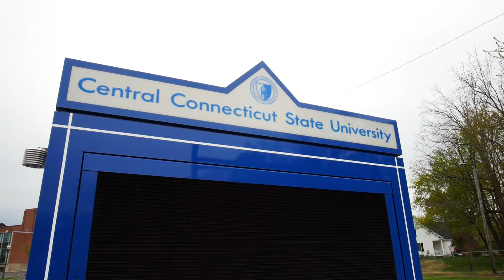CCSU Charity show 2019! rain or shine!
okay first off sorry for the typo! CHARITY*** haha

even though it was rainy we still got a great turn out!

you can follow me  @theblack_purl

My gear:
Lens wide
Lens 2
Speed booster
Memory card